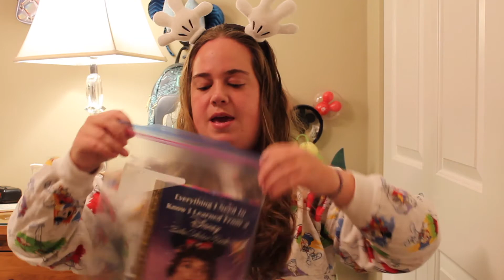What's in my Park Bag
🌈Let me know who your favourite park in the comments below!